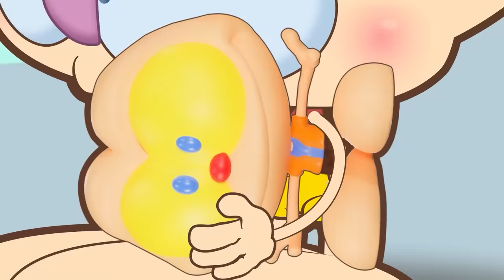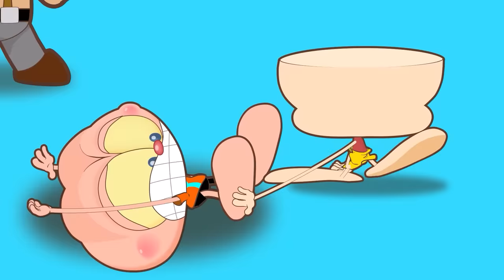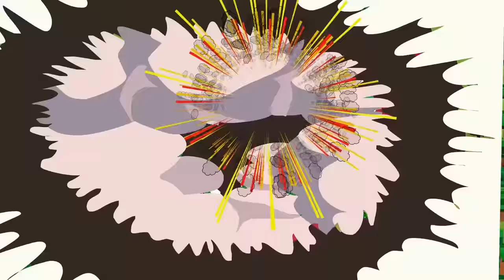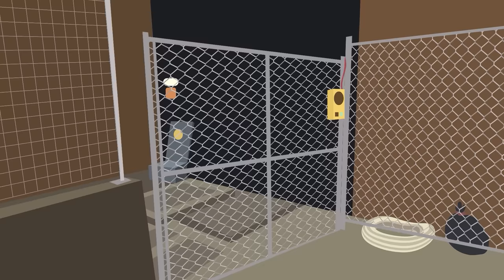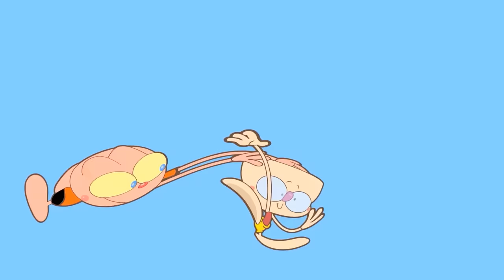MONGO E DRONGO MARATONA 2022 COMPLETA - 7 horas de Desenho Animado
7 HORAS DE MONGO E DRONGO em Desenho Animado na nossa MARATONA 2002 Completa. Com toda a turma: Zongo, Keko e Tidi, Gegé, Professora Crovisquéia, Chefe, Charlene, além de Lobisomem, Bruxa, Senhor Abóbora, o TIRANO e o Caçador juntos atrás de Mongo e Drongo, e também os personagens participando de Amanda Aventureira, Minecraft, Rainbow Friends, Stumble Guys, Sapo Brothers, Dogo e Ratch e muito mais!